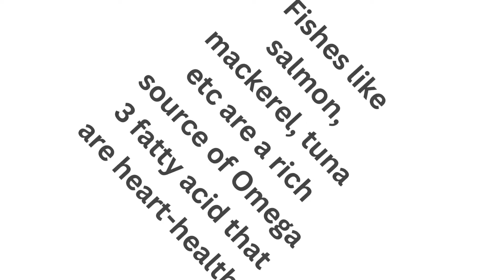Top Healthy foods for a healthy Heart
@republicofhealth9583 we promote the ways to live a healthy lifestyle. Check out the list of healthy foods that love to serve your heart always.